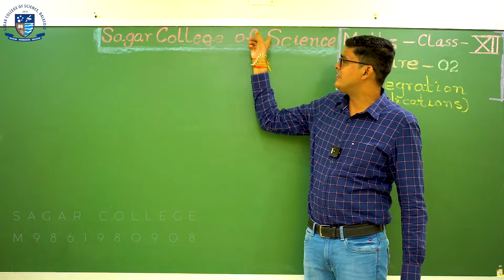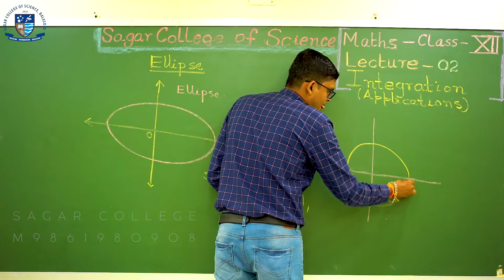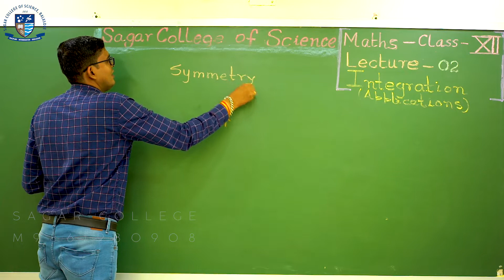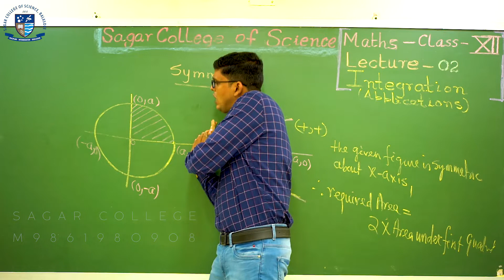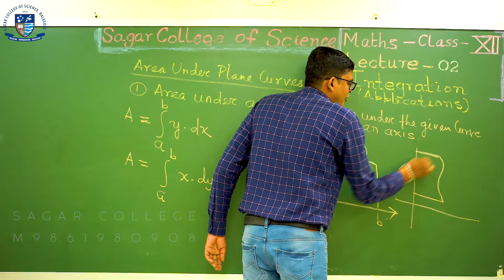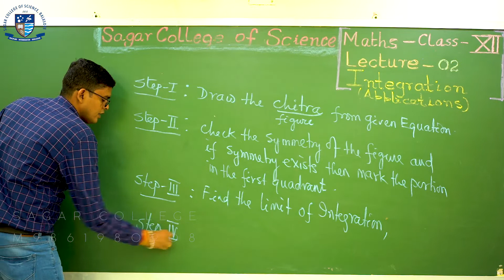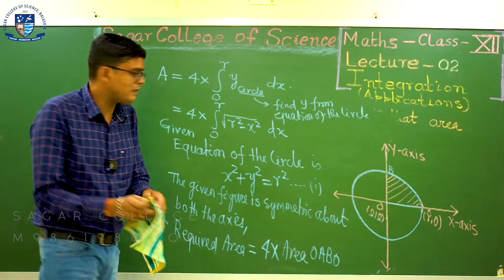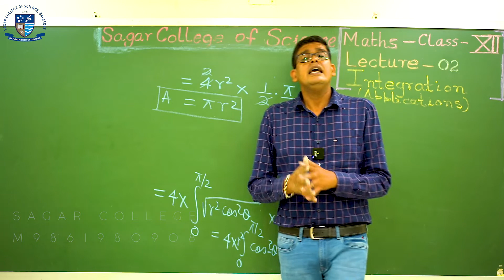Integral Calculus | Lecture - 02 | Area Under Plane Curves | Sagar College | Online Class